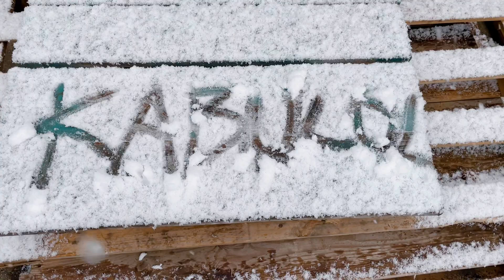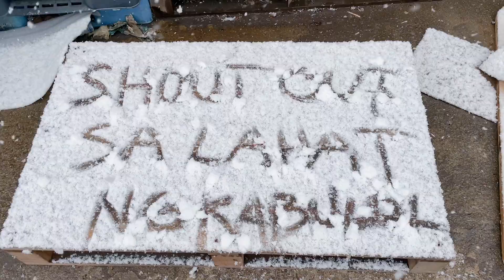BUHAY KOREA ANG PAG SAYAW NI BORGO🤣🤣 mga kasamakong Nepal